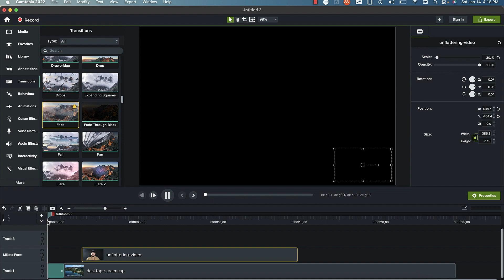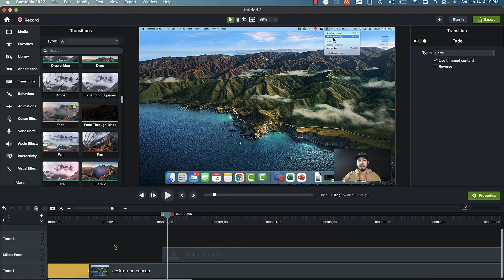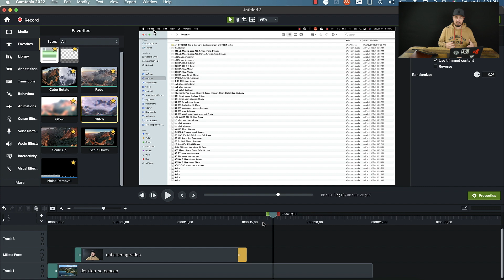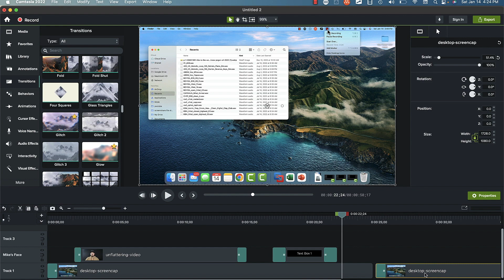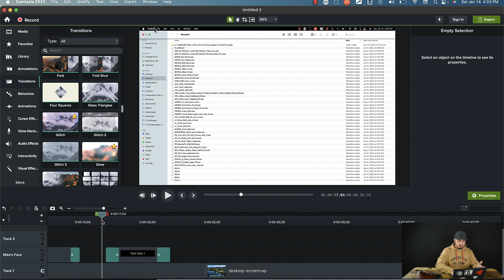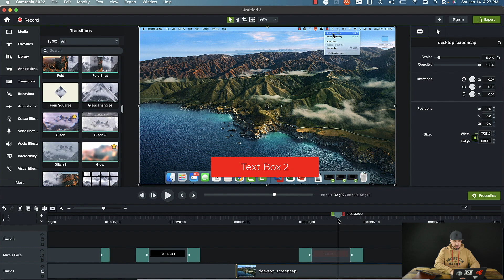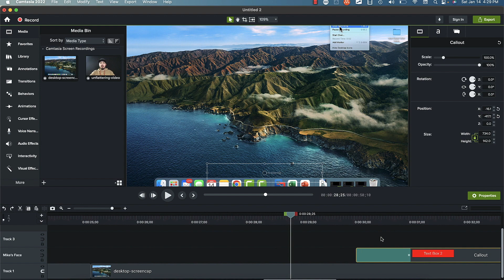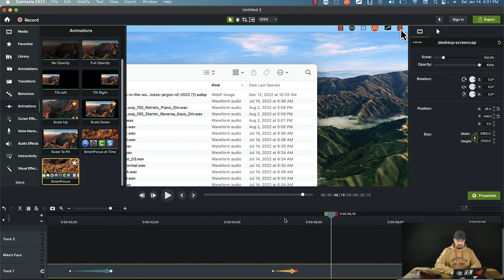Camtasia Lesson 3 // Camtasia Basics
In this iteration of our Camtasia Beginners Series, we'll dive into how to add transitions, effectively navigate our editor, standardize the placement of things within our videos, and even add text. In a nutshell, this is a loaded lesson!

00:00 - Introduction
00:31 - Our last lesson
00:46 - Fade Effect
01:46 - Applying a Transition
02:07 - Verifying our Transition
02:26 - Zooming in
04:27 - Zoom in/out Shortcuts
04:56 - Adding Text
05:45 - Customizing Text
06:40 - Positioning your Objects
07:27 - Duplicating Clips
08:01 - Consistent Placement of Objects
10:58 - Splitting Text
11:48 - SmartFocus
12:19 - Applying SmartFocus